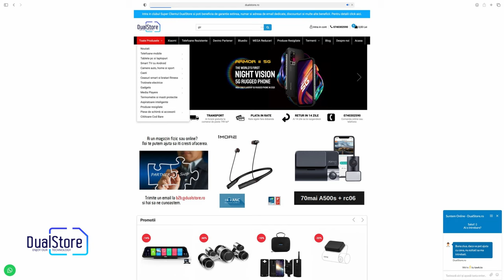Xiaomi Huami Amazfit GTR - Ceasul inteligent sport si business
Smartwatch Xiaomi Huami Amazfit GTR, 1.2 inch, 42 mm, Amoled, GPS, 5ATM Waterproof, Bluetooth 5.0, 195 mAh, Global, rosu si negru

Continut pachet:
1x Smartwatch Xiaomi Huami Amazfit GTR
1x Stand magnetic de incarcare
1x Manual de utilizare